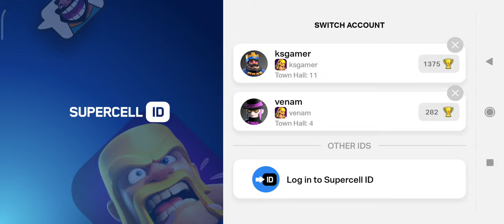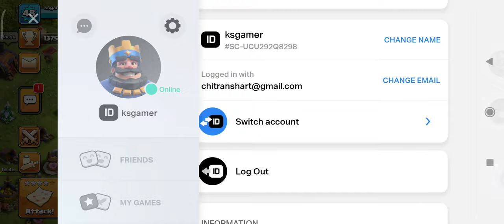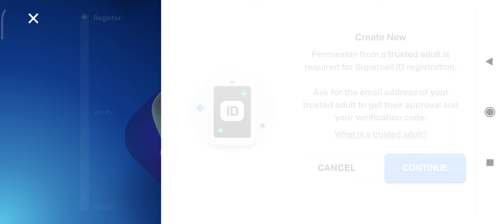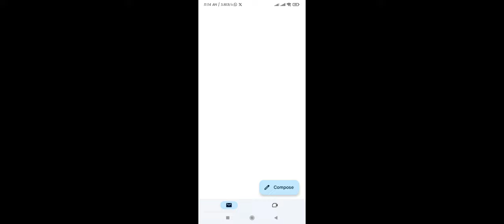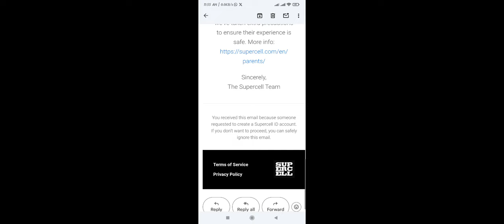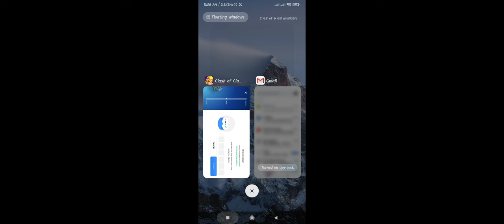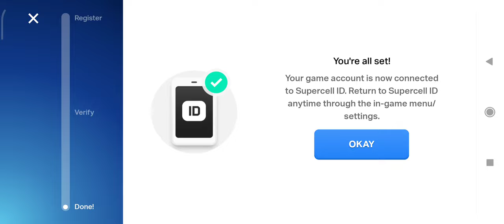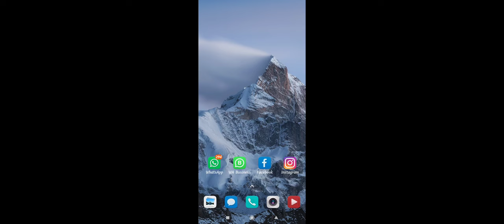how to play coc by first time 😀😀